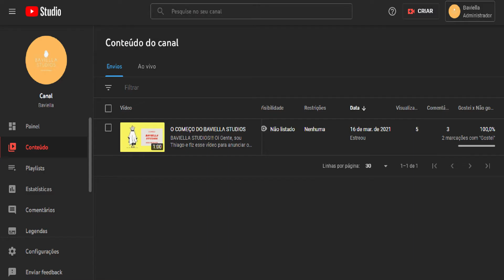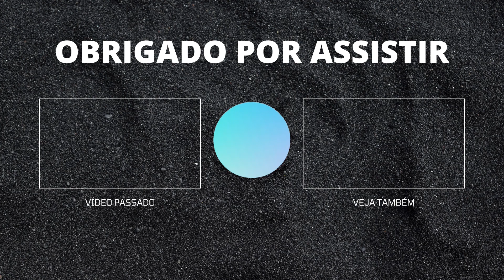UM SONHO POSSÍVEL...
Um vídeo diferente do habitual! Decidi contar de forma simples uma experiência que envolveu o canal. Criei um canal com o foco em animação, mas, ele não deu tão certo como eu esperava e contei isso nesse vídeo...

Estou testando uma nova forma de vídeo aqui no canal, além de falar sobre jogos (e arte), compartilharei algumas experiências legais com vocês :).

Adquira o meu primeiro livro (antes da divulgação):